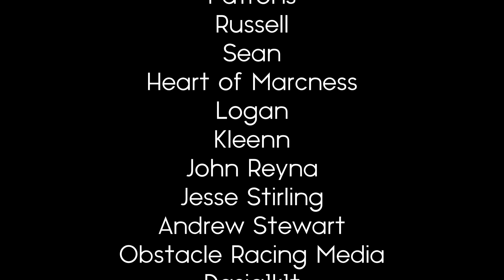Breaking Bad: "Confessions"